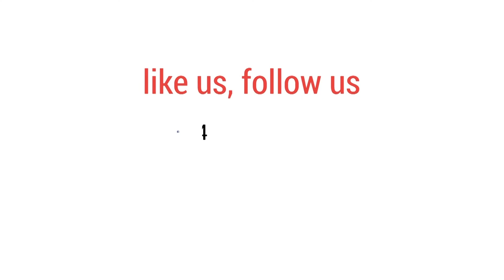ক্ষেতে বিষ দিয়ে শতাধিক ঘুঘু পাখি হত্যা | bdnews24.com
চাঁদপুরে পাখির ওপর বিরক্ত হয়ে 'ফসলের বিজে বিষ মিশিয়ে' শতাধিক ঘুঘু হত্যা করেছেন এক কৃষক।